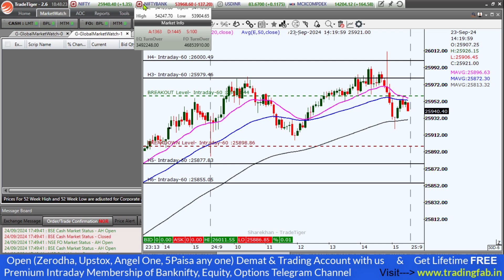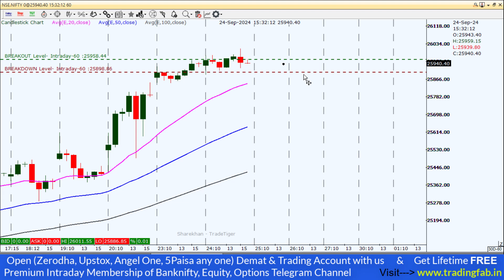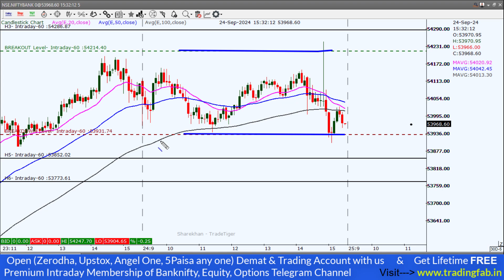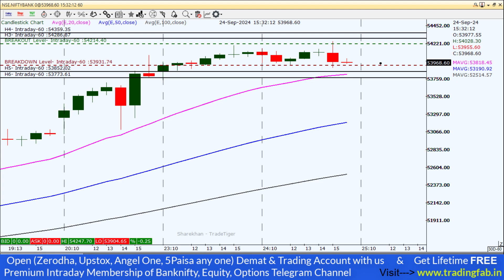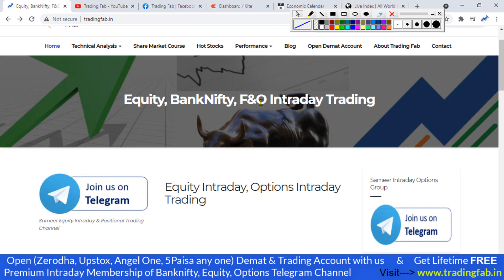Nifty and Banknifty Intraday Levels 25-09-24 Tomorrow Trading Plan